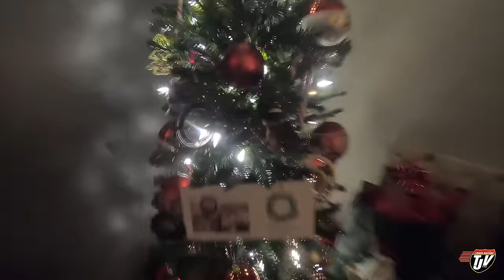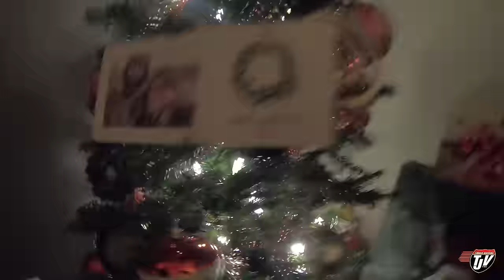TJV | CHRISTMAS EVE! | #2169 | Dec 24/2020